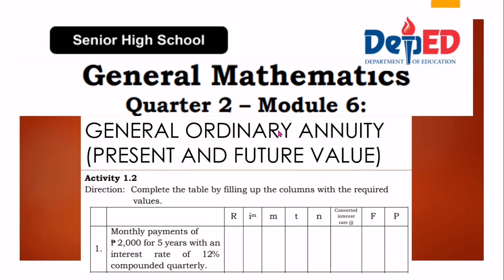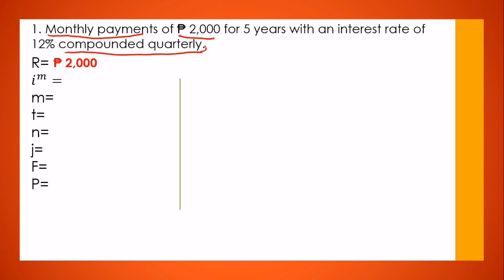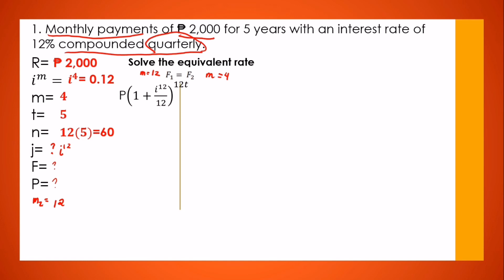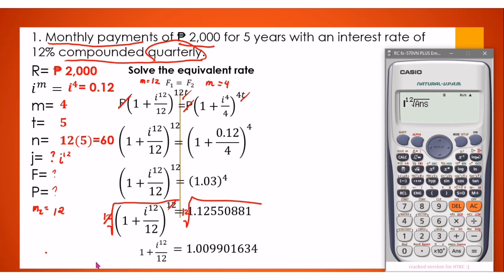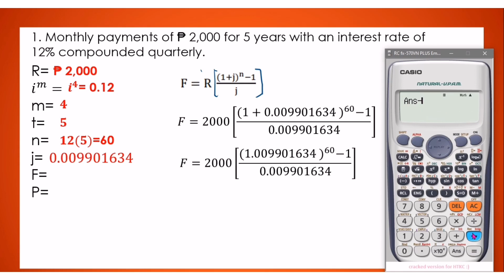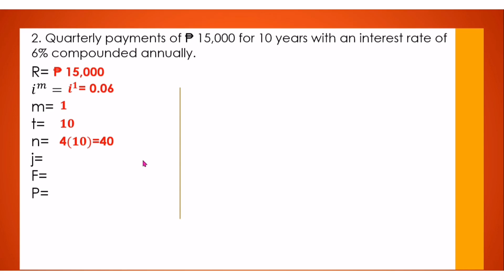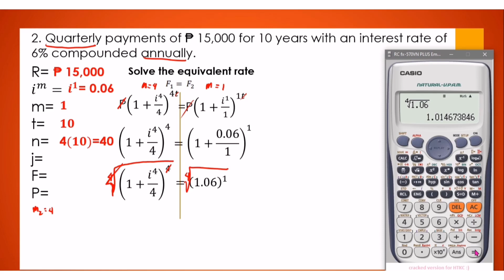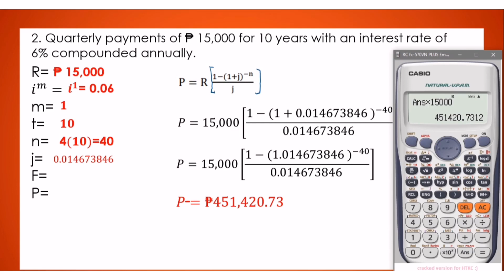GENMATH MODULE 6 PRESENT AND FUTURE VALUE OF GENERAL ORDINARY ANNUITY ACTIVITY 1.2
1. Monthly payments of ₱ 2,000 for 5 years with an interest rate of 12% compounded quarterly.
2. Quarterly payments of ₱ 15,000 for 10 years with an interest rate of 8% compounded annually.
3. Semi-annual payments of ₱ 150,000 with an interest rate of 6% compounded annually for 6 years.